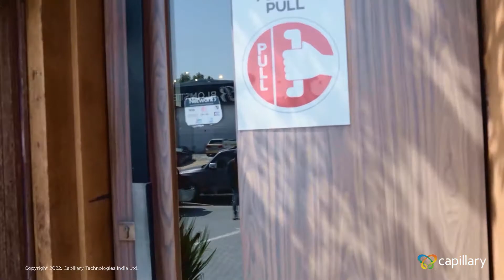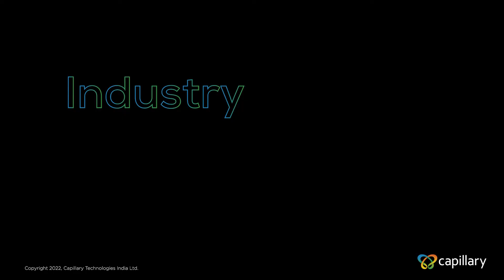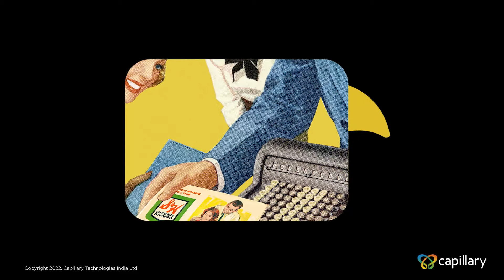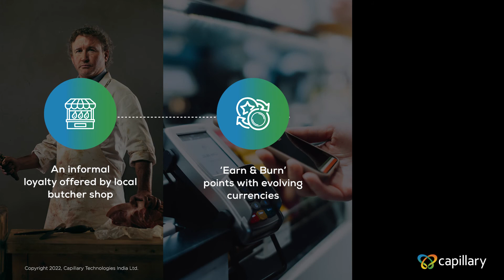Loyalty Masterclass Part 1- History of Loyalty Programs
0:00 - Introductions-  Jim Sturm (Capillary) - Frank Hamlin (Tuesday Morning) and Sumit Kumar (Al-Futtaim)

2:30 - Historical View, Industry Firsts for today’s loyalty programs

2:40 - Frank’s View; S&H Stamps Loyalty Programs to Amazon Prime

5:25 - Sumit’s View; Loyalty at a local mom&pop store to the current times

Loyalty and Customer Engagement is a critical part of any marketing program. At Capillary, we've worked with 250+ brands to build some of the most successful campaigns. In this Loyalty Masterclass, Jim Sturm, SVP at Capillary Technologies interviews Frank Hamlin, Board Member at Tuesday Morning and Sumit Kumar, Former Global Head of Marketing at Al-Futtaim.